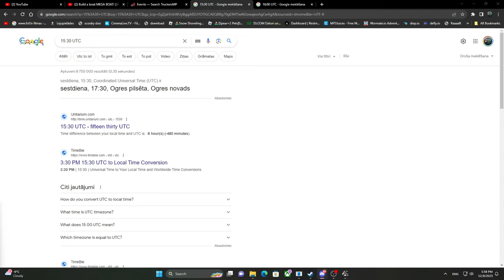Full KERALA TRUCKERS DECEMBER PUBLIC CONVOY #1 * Ets2 * Mallu truckering comapany ltd.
At one coner i had littl accident. Worning i dont have mic if i have mic no one gona undertand me what iam saying